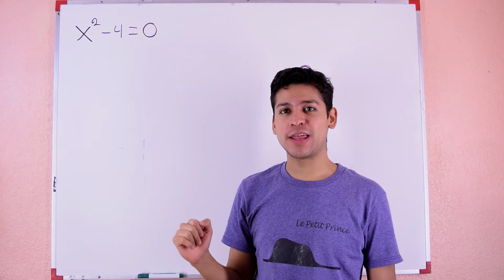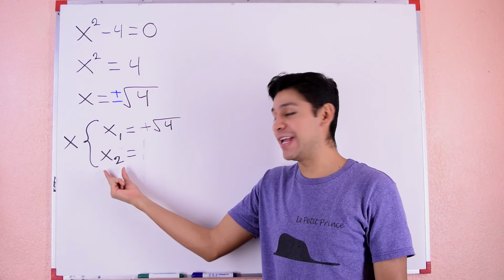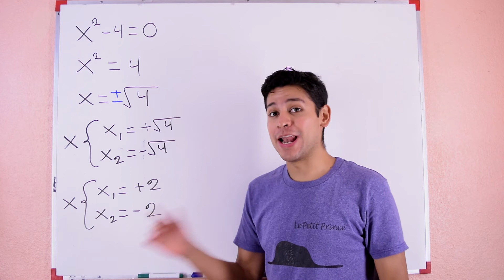Ecuación de Segundo Grado Raíces - Salvador FI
Aprende cómo encontrar las raíces en una ecuación de segundo grado de forma instantánea con Salvador FI.

Con tu suscripción nos apoyas para que sigamos haciendo videos que te ayuden en tus estudios, también estarás ayudando al fomento de la educación en México y el mundo.

Encontrarás memes y datos curiosos